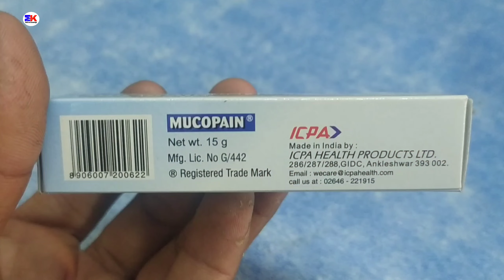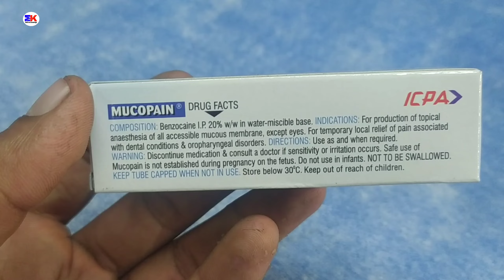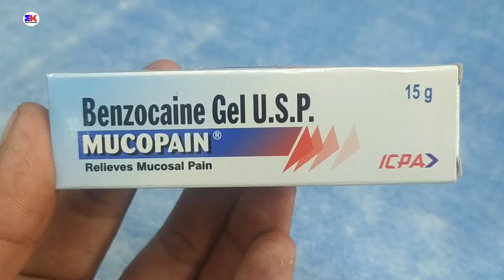Mucopain Relieves Mucosal Pain Gel | Mucopain gel Uses Benefit review in hindi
kindly note